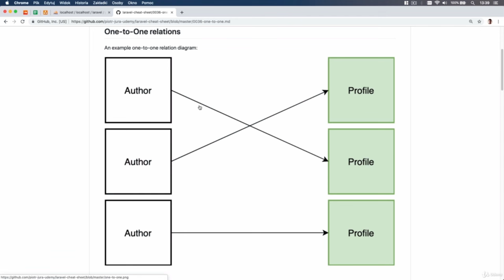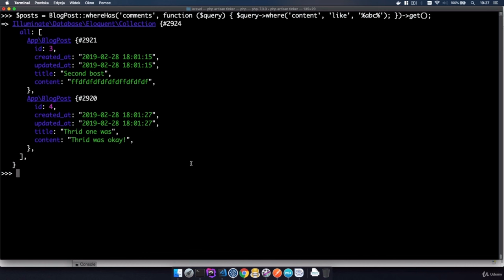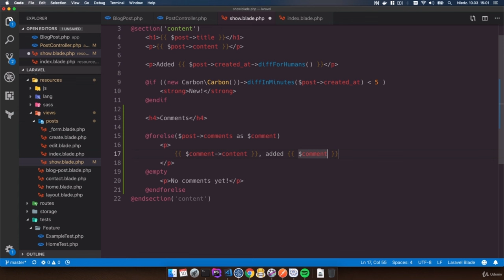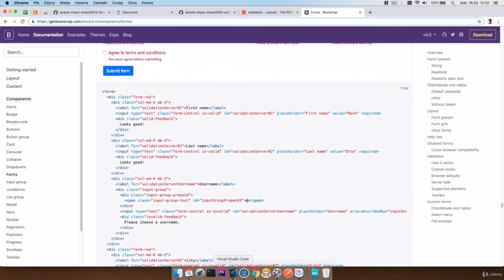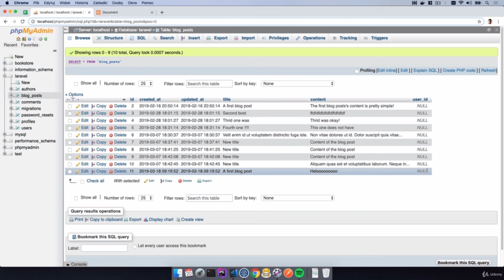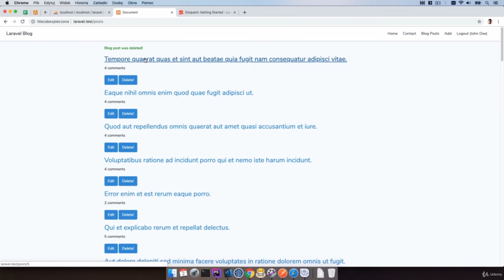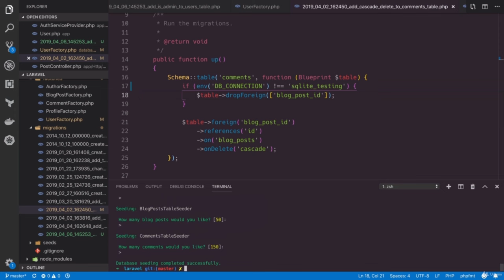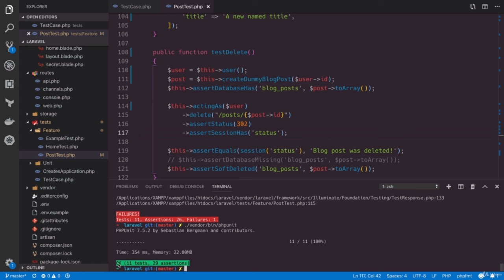Learn Laravel 10 by Building 5 Real-World Projects (Part 6)